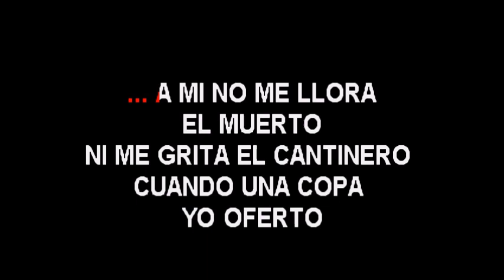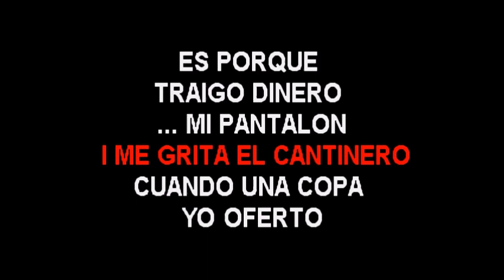Dueto las Palomas Soy albañil karaoke